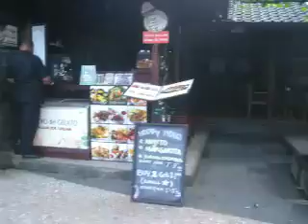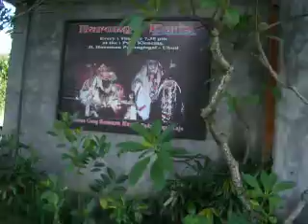Jalan Dewi Sita 2010/10/19 16:56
のんびりとジャランジャランするにはぴったりのデウィシタ通りです。
新しいお店がどんどん増えていますね。雑貨もカフェも、ウブドの人気店が揃っています。
アンカサ協賛店は、「エディシルバー」さん、アロマ雑貨「ジュプンバリ」さん、布雑貨「ベベップティ」さん、バティックＴシャツ「バルバングン」さん、布雑貨「ピリピリ」さん、ブティック「イルム」さん、アジアン雑貨「ミンピミミ」さん、ナチュラルソープ「アサモモ」さん、刺繍Ｔシャツ「ティガティガ」さんがあります。